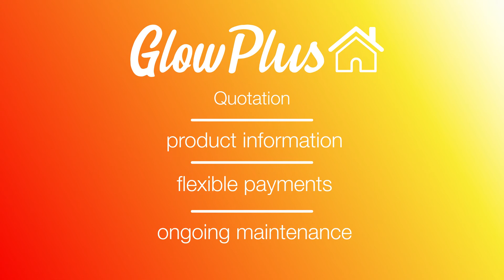What to expect on your boiler survey with The Glow Group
So you've booked your free boiler survey with The Glow Group, and are wondering what happens next? Jack explains the process that will happen when we visit.